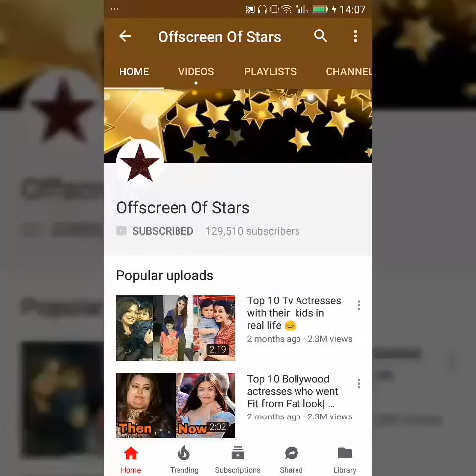Karisma Kapoor looks super gorgeous in recent event wearing traditional dress❤